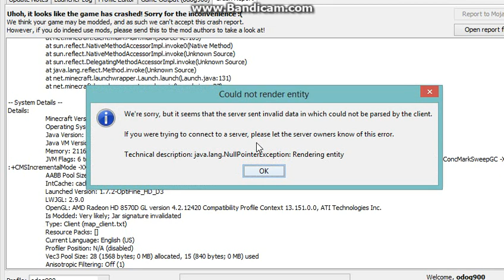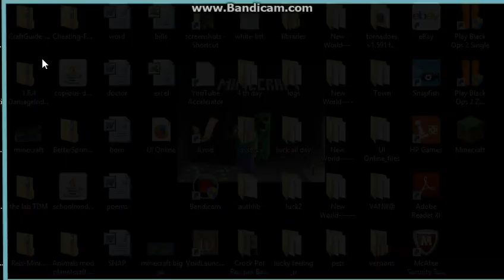IM NOT A HACKER!!!! CALM DOWN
OMG I don't regen hack someone else